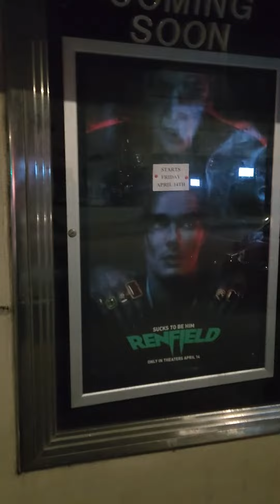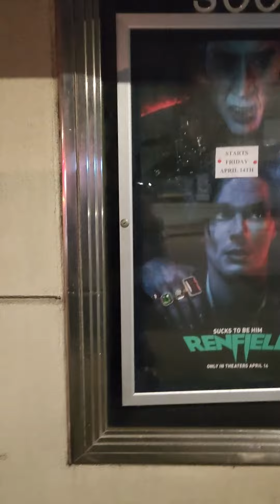By my local theater